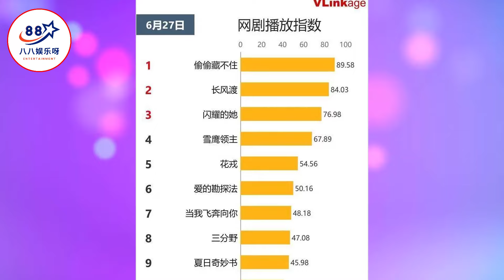杨紫《长相思》揭秘：男配太吸睛，男主只能成配角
杨紫《长相思》揭秘：男配太吸睛，男主只能成配角   | 八八娱乐呀